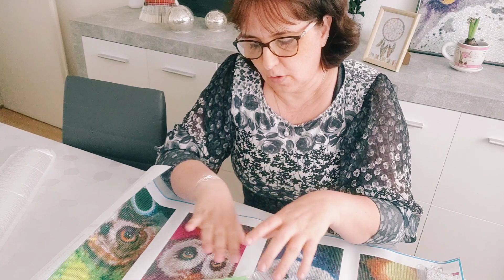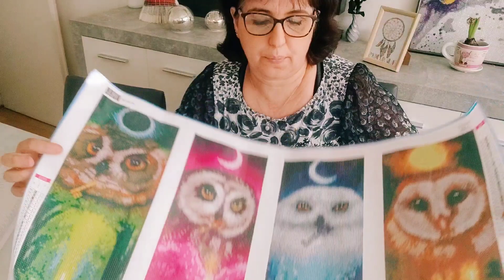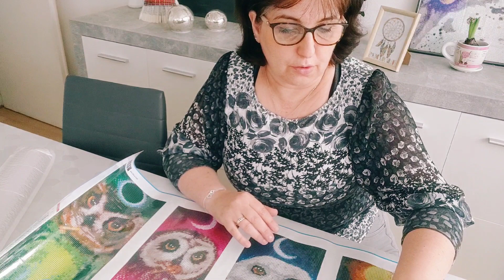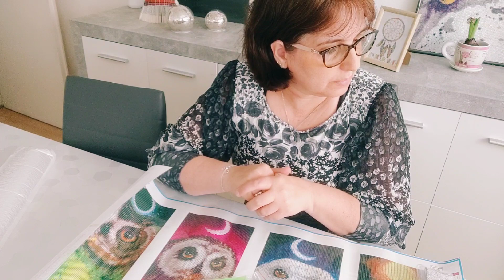Anniversaire 1 an lesdpdejackie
Pour la première année de ma chaîne je vous offre un DP de 80x45 cm , diamant rond

N hésitez pas à participer et à partager

⚠️ Notez bien le mot que je vous donne pour participer , sinon votre participation ne sera pas prise en compte ⚠️

code : JACKIE10  pour 3 produit achetés 10% de remise